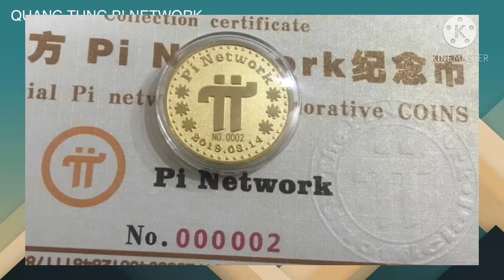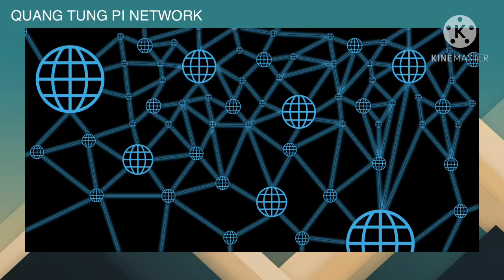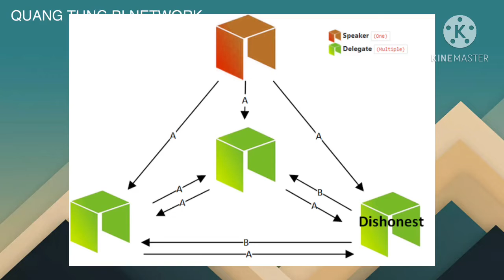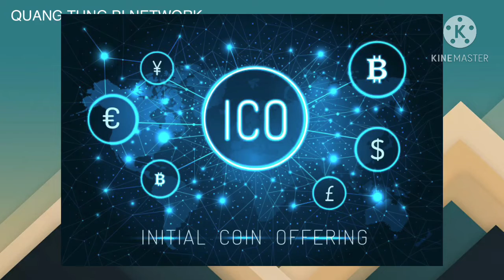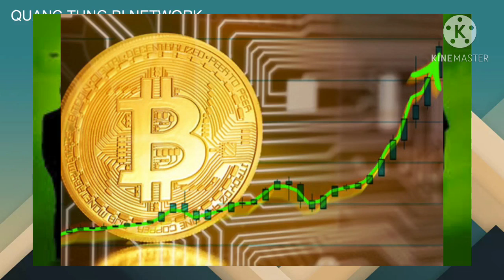Pi network - Tiền ảo, tiền điện tử, tiền kỹ thuật số, tiền mã hoá là gì?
Quangtungpinetwork#

Pi network - Tiền ảo, tiền điện tử, tiền kỹ thuật số, tiền mã hoá là gì? Bạn hãy xem hết video sẽ hiểu.